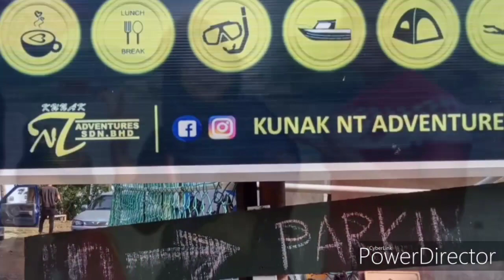SARINA BEACH KUNAK SABAH ACARA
Sarina Beach Kunak Lahad datu sabah
Assalamualaikum dan salam sejahtera buat kawan-kawan yang disayangi

Hari ni saya nak bawa anda dan tunjukkan tempat peranginan pertama kalinya juga baru dibuka dab mengadakan even 27/10/2019 dengan acara sukaneka dan pelbagai acara lain

Jika Anda suka dan berminat bole lah bawa keluarga untuk berjalan di Sarina Beach di Kunak Lahad Datu Sabah
Terima kasih buat kawan-kawan yang selalu support dan insyaAllah saya akan bawa naik Content yang lebih menarik selepas ini terima kasih dan enjoy

JanganLupaLike,Komen,ShareDanSubscride